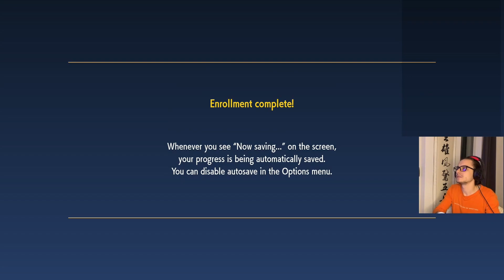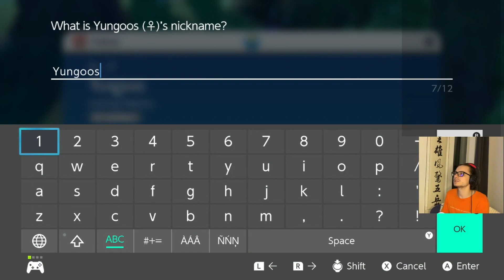First Hour Gameplay and First Impressions 😱 | Pokémon Violet 💜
TLDR: OOF the graphics are rough
firsthour and firstimpressions for pokemonviolet since today the game finally arrived and couldn't wait until wednesday to stream, was too excited 😂